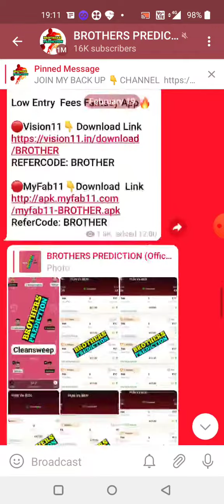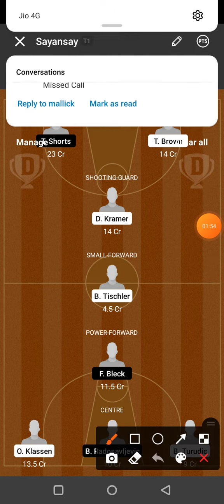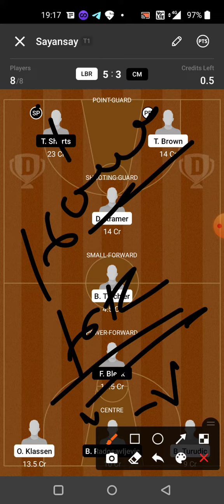LBR vs CM BASKETBALL DREAM11 TEAM PREDICTION TODAY MATCH | GERMAN BASKETBALL CUP 2021-22 DREAM11